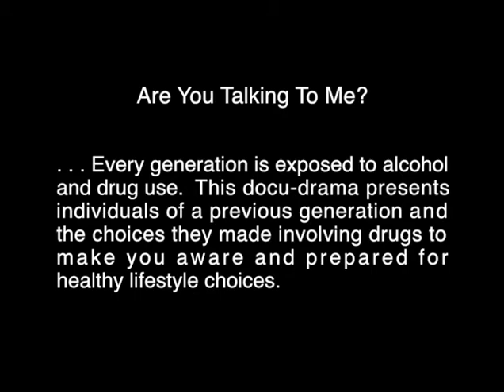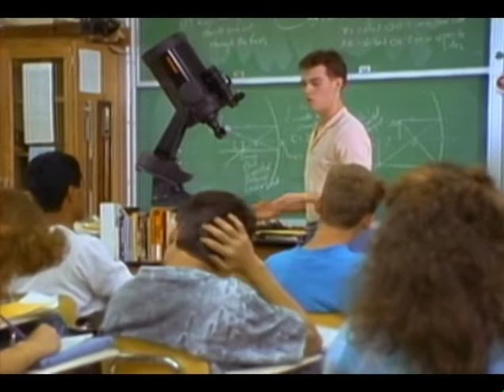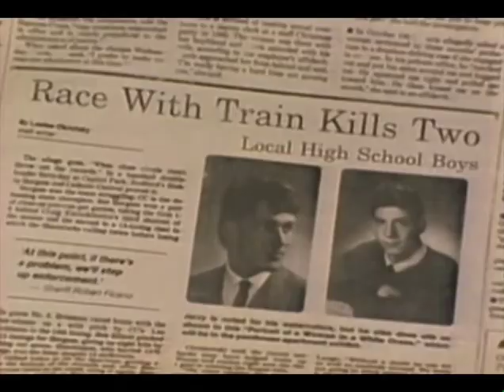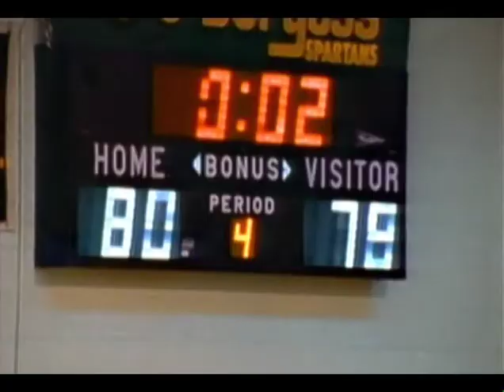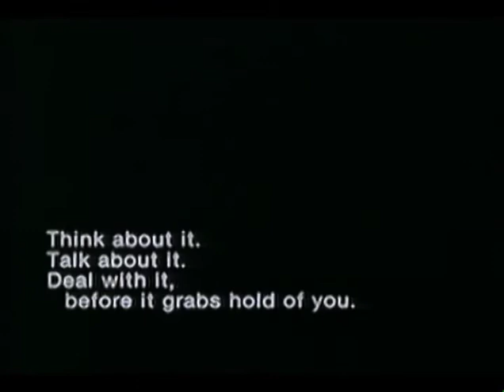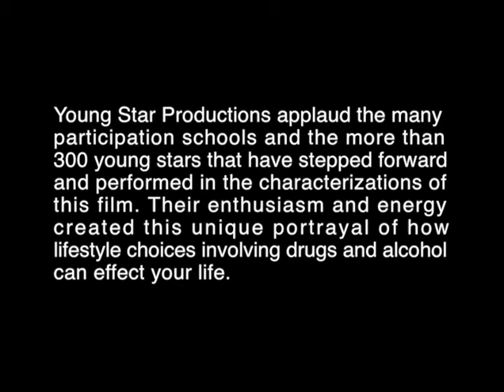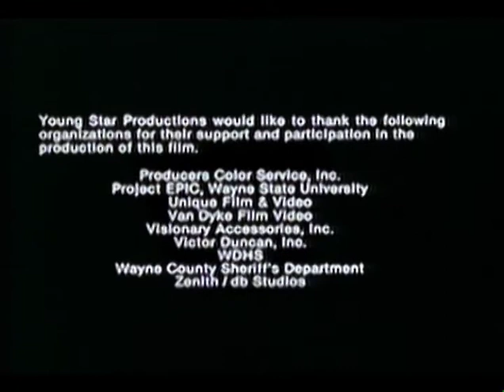Are You Talking To Me?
A Van Dyke Film.